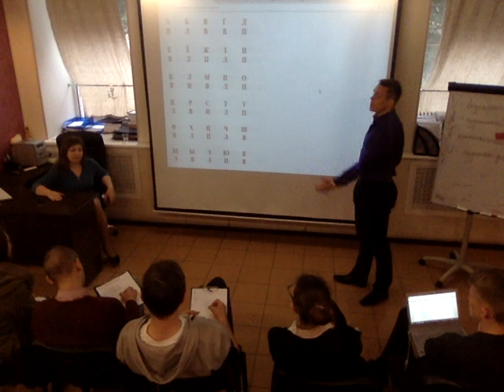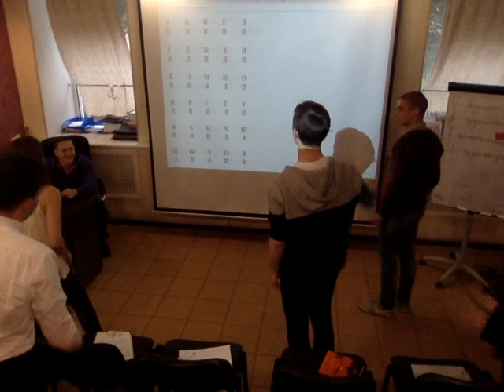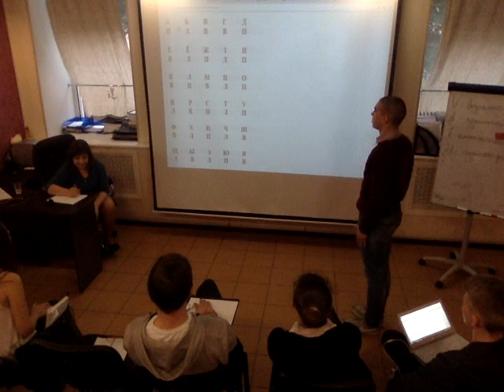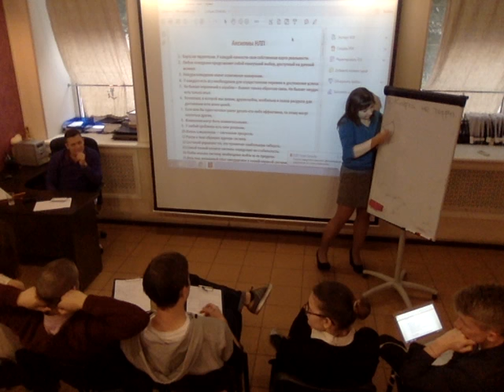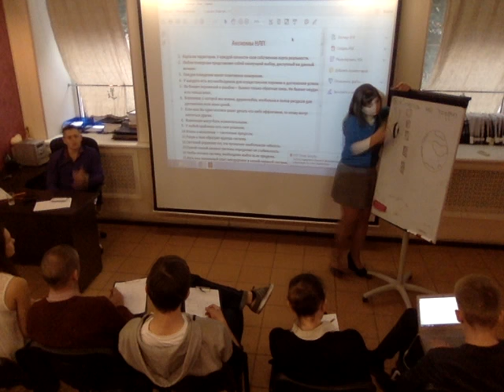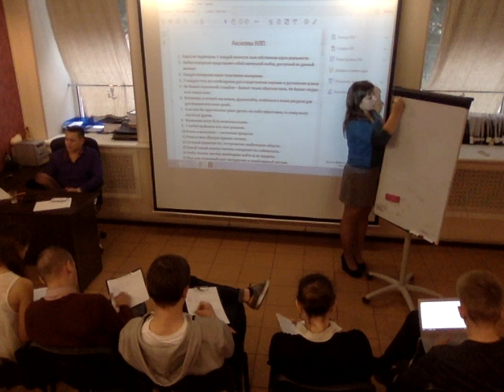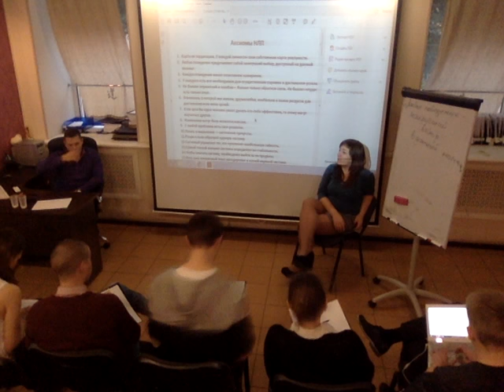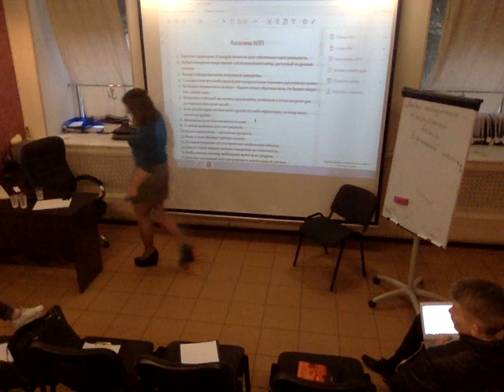МК "Базовые пресуппозиции лидера" Часть 1